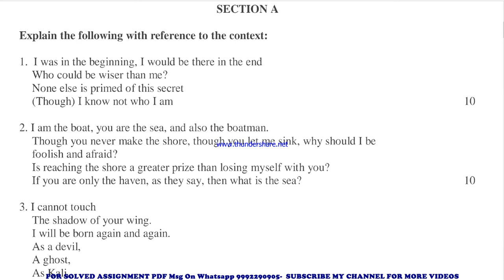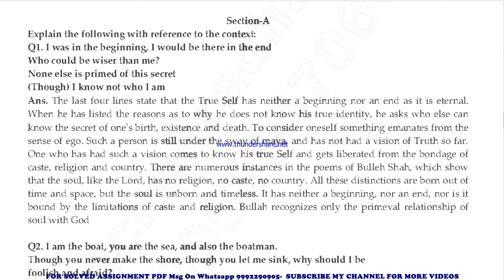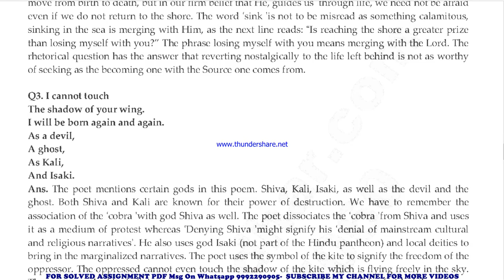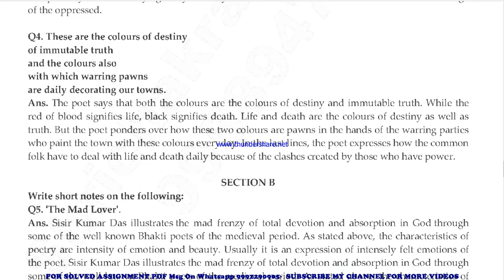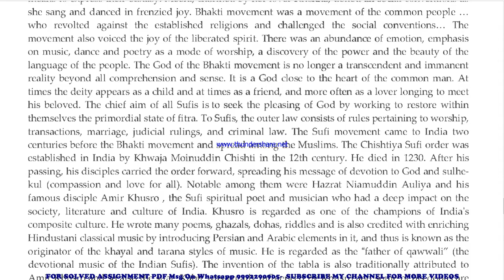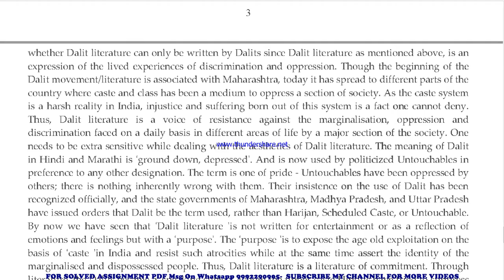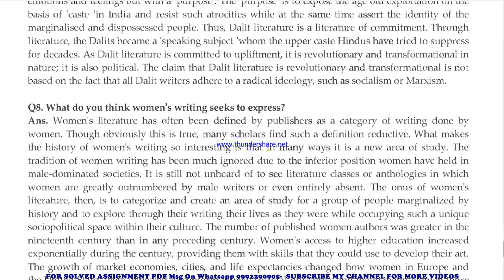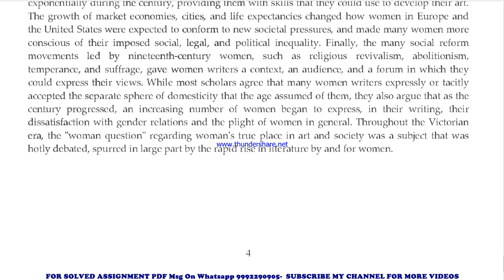BEGC 132 Solved Assignment 2021-22 in ENGLISH, Whatsapp For Pdf 9992290905.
BEGC 132 in ENGLISH solved assignment 2022 / Handwritten assignment pdf 100rs / IGNOU EXAM NOTES 40%
exam How to study for IGNOU exam BEGC 132 exam preparation preparation for IGNOU exams BEGC 132 ignou BEGC 132 exam preparation